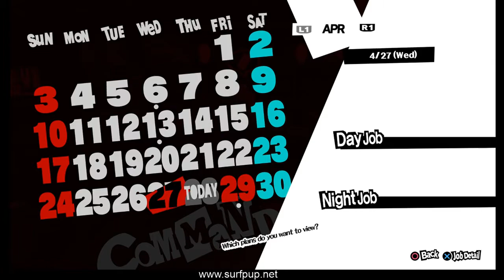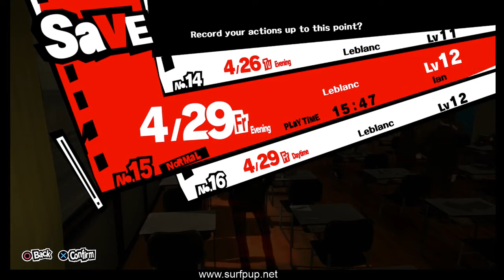Persona 5 - 4/28 - #10